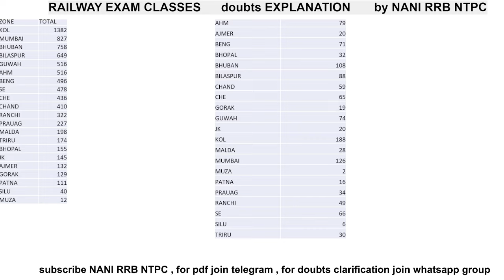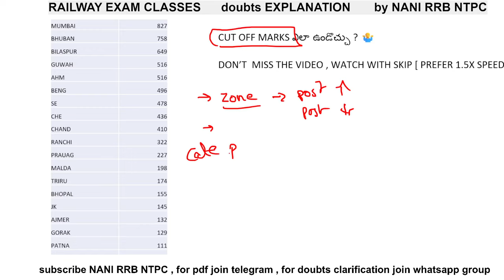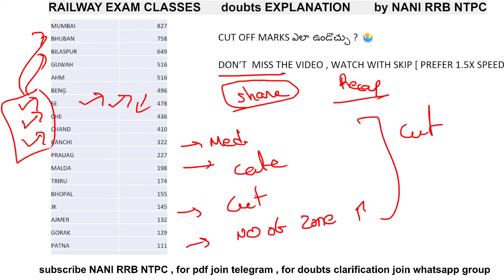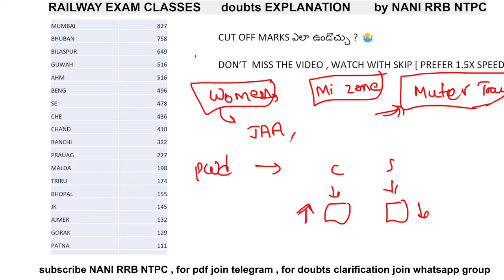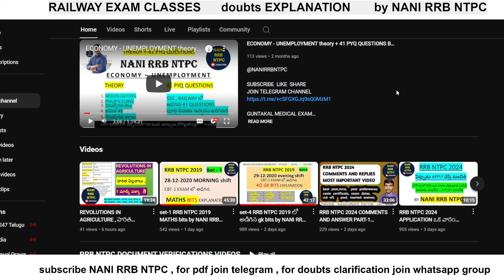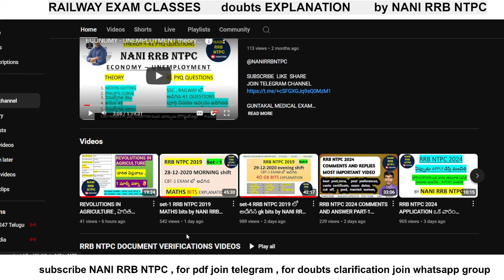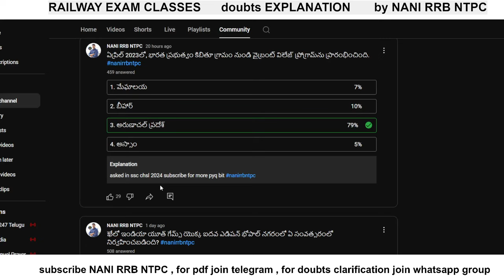RRB NTPC 2024 ఏ ZONE కి APPLY చేస్తే మంచిది😍CUT OFF MARKS ఎలా ఉండొచ్చు?🤷‍♂️rrbntpc2024